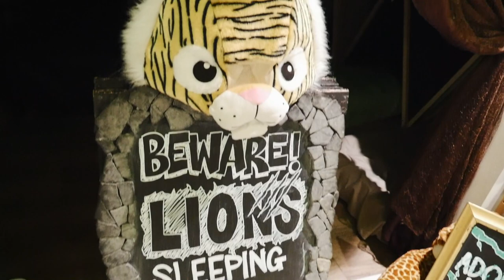Armors Safari Themed Birthday Party | Sleepover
This is Our Sons first proper Birthday Party Celebration with a small bunch of His Buddies due to the Covid-19 Buzz oh And the Last ever Sleepover party Haha